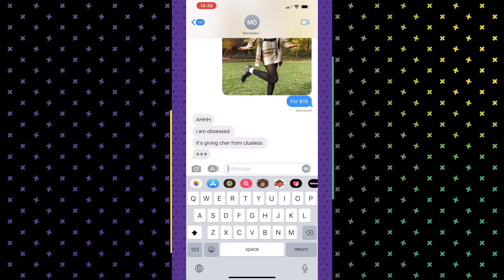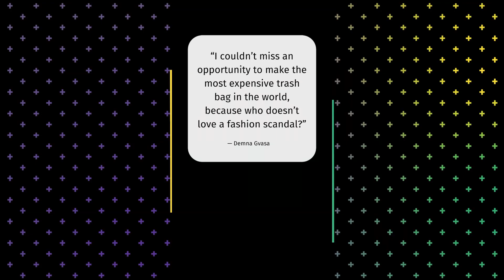$20 Outfit Challenge! Can it Be Done?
Join us for a haute couture adventure as Anisha explores how to look like a million bucks without spending a fortune! Creo gives us the inside scoop on an "interesting" high-end accessory, and finally, Mercedes decodes the Hemline Index!